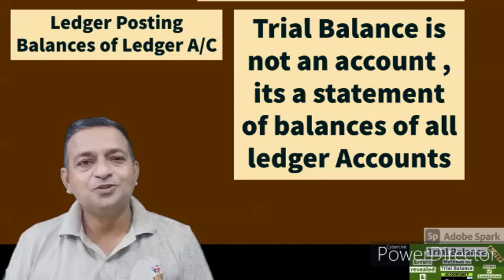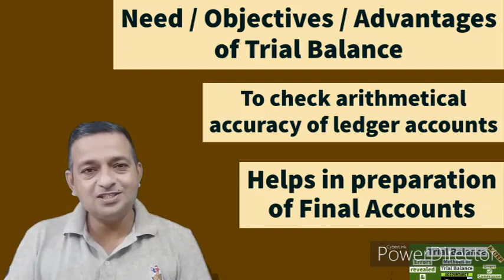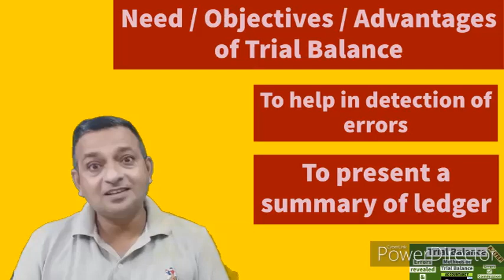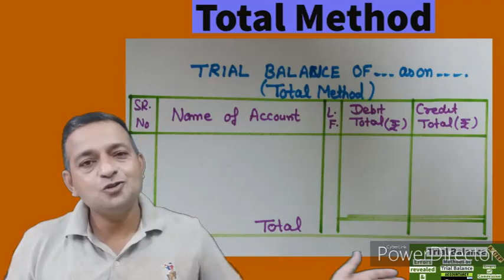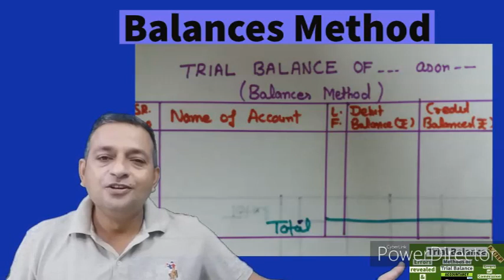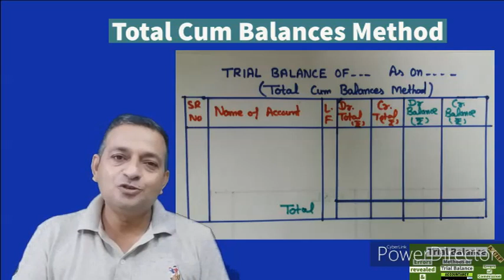A-27 EP Trial balance ,Format & Methods of Trial Balance , Errors revealed & not revealed by TB,Need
Hello dear and very respectable teachers
In this video the concepts of Trial balance methods of making it and need of trial balance explained in very simple way .see complete video to grave whole concept... here the different types of errors are explained in very effective way . Here on my channel jankarihitt lot more videos already added up regarding Commerce , economics , FEB...E-Business and motivational as well
1.. (link for A-1 BASIC TERMS OF ACCOUNTANCY (Series -A 11th)
2. (A-2 Basic terms / concepts of Accountancy (Series A 11th)
3. (A-3 ASSETS :TYPES OF ASSETS ( BASIC CONCEPTS OF ACCOUNTANCY) Series -A 11th
4. (A-4 ..LIABILITIES ( DENDARI ) : Current , Non-current / long term , Contingent (Series A 11th)
5. (A-5 Account in Accountancy ... basics & types / Classification of Account (Series A 11th)
6. (A-6केवल 10 मिनट दें & discount प्राप्त करें ( discount and types ) trade and cash (Series A 11th)
7. (A-7(डेबिट और क्रेडिट नियम What is Debit and credit, traditional and modern approach (Series A 11th)
8. (A-8(ਡੈਬਿਟ ਅਤੇ ਕ੍ਰੈਡਿਟ) Debit and credit,traditional and modern approach ,IN PINGLISH (Series A 11th)
9. (A-9 Journal,How to make Journal Entries PART A (simple way) (ਜਰਨਲ)जर्नल प्रविष्टियां (Series A 11th)
10. (A-10 Journal Entries Compound Entry, Capital,Drawings,cash&credit sales purchase (Series A 11th)
11. Compound Entry, Capital,Drawings,cash&credit sales purchase (Series A 11th
12 (A-12 Journal Entries (compound entry ,sales &purchase Return ,Depreciation & of Nominal Account )
13. A-13EP Journal Entries(13 KA DUM)Cash/Trade Discount, Interest on Capital &Drawings,Charity,Donation
13-EH A-13EH Journal Entries(13 KA DUM)Cash &Trade Discount, Interest on Capital&Drawings,Charity/Donation
14 Journal Entries-Bad Debts,Bad debts Recovered, Abnormal loss(Fire/accident etc) Embezzlement
14 Journal Entries-(हिंदी cum English) Bad Debts,Bad debts Recovered, Abnormal loss Embezzlement
15 A-15EP Opening Entry in Journal Financial Year ,Goodwill /Capital as Balance in open. Entry ਪਿੰਗਲਿਸ
15 same of 15 in HINGLISH
16 A-16EH Accounting Equation, Equity-Types of Equity-Internal & External लेखांकन समीकरण Business Trans
18 A-18EP Why Debit written as Dr and Credit as Cr ? Luca Pacioli as Father of Modern Accountancy
19 A_19EP GST ,Goods & Services Tax- Intra & Inter State, CGST , STGST , IGST In ACCOUNTANCY (ਪਿੰਗਲਿਸ਼)
20 A-20EP How to Adjust GST (Setting off of GST ) CGST, SGST, IGST as Input and Output for Accounting
21 A-21EP Journal Entries with GST in Accountancy(Setting off of GST) A complete Numerical (ਪਿੰਗਲਿਸ਼)
22 A-22EP LEDGER... Format of Ledger... Ledger Posting ,Posing of Opening and Compound Journal Entries
23. A-23EP LEDGER Posting with complete Numerical Problem..How to balance a Ledger Account (In PINGLISH)
24 24-EP Introductory- Subsidiary Books- Cash Books ,Purchase & Sale book with Return Books
25 25-AH Cash Book Numerical of all 3 type of Cash Books in video & Contra entry--In Very simple way
26 A-26-EH :Practical Problems of Petty Cash Book-Simple & Analytical /Columnar.. Imprest System of PCB